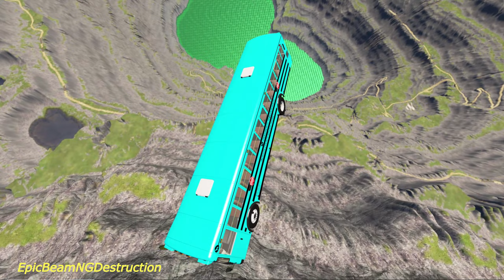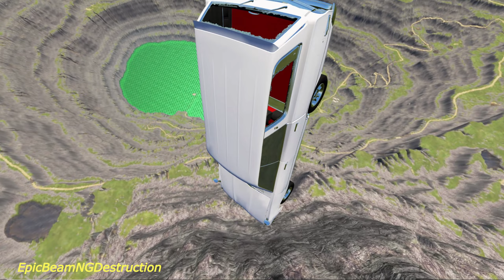Leap Of Death Car Jumps & Car Falls in Slime Pit #2 - BeamNG.Drive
Vidio TItle: Leap Of Death Car Jumps & Car Falls in Slime Pit #2 -  BeamNG.Drive